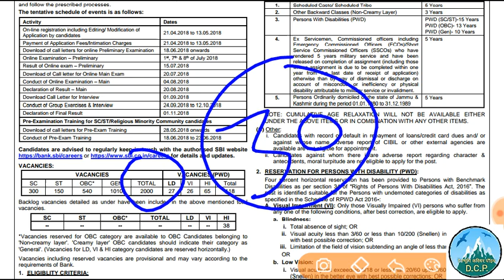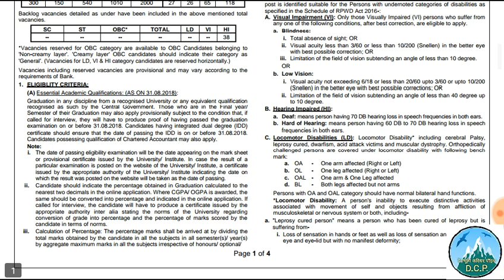Latest job notifications, uk forest garud,Ac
Latest job notifications for Sbi P.O. ,AC in forces and news regarding to Uk forest garud.